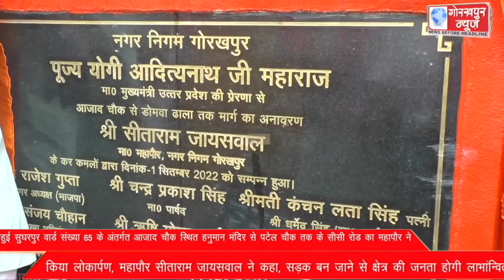महुई सुघरपुर वार्ड संख्या 65 के अंतर्गत आजाद चौक स्थित हनुमान मंदिर से पटेल चौक तक के सीसी रोड का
महुई सुघरपुर वार्ड संख्या 65 के अंतर्गत आजाद चौक स्थित हनुमान मंदिर से पटेल चौक तक के सीसी रोड का महापौर ने किया लोकार्पण, महापौर सीताराम जायसवाल ने कहा, सड़क बन जाने से क्षेत्र की जनता होगी लाभांन्वित